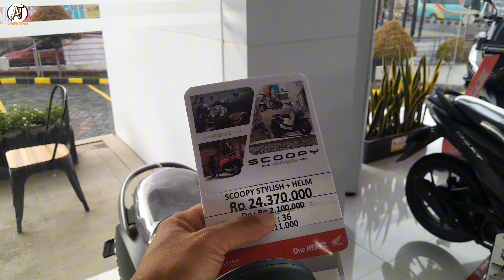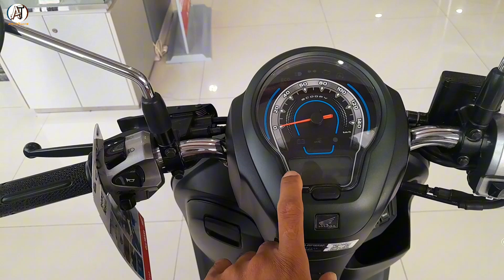🔴RIVIEW HONDA SCOOPY WARNA HIJAU DOFF VERSI TERTINGGI PAKAI SMARTKEY - HARGA OTR LAMPUNG 24 JUTA AN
Assalamualaikum teman azzura tutorial. .

Video kali ini kita riview honda scoopy tahun 2024 versi yahg paling tinggi sudah pakai smartkey
Di jual otr lampung hanya di 24 jutaan stok readyy ...